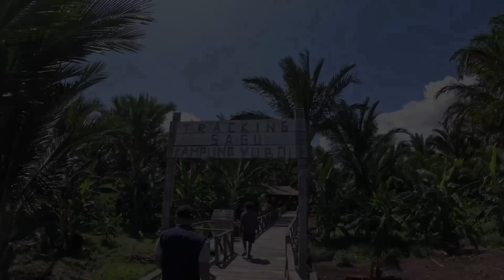Exploring Papua - Folge2: Fest der Riesenmaden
Heute besuchen wir das Sago-Larven-Fest.
Was hat es mit der Sago-Palme auf sich und weshalb ist sie so wichtig für die Bevölkerung Papuas?